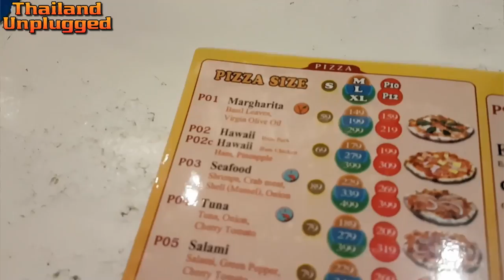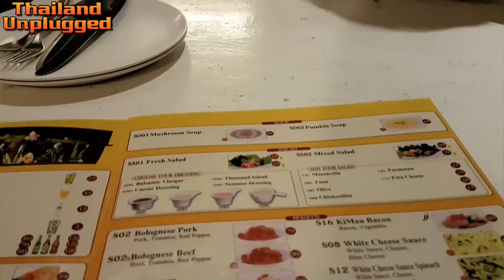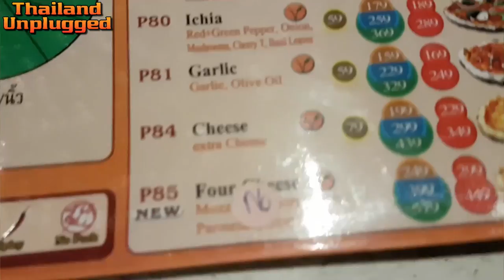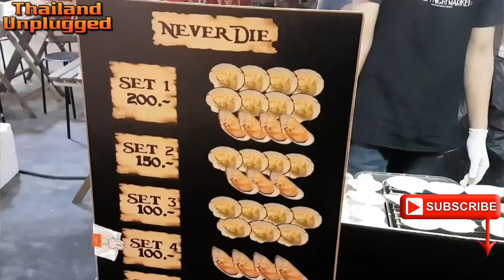GREAT VALUE BEST THAI NIGHT MARKET Street Foods in Bangkok ตลาดรถไฟ ศรีนครินทร์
Rot Fai  means train in Thai
Vava on Fire Delicious Pizza and Pasta, Burger, Steaks and ribs all is perfect!. This is has become my new favourite place when at the Night market. Food is AMAZING and services second to none. Best Pizza in Thailand!!! Great food!!!  Very friendly people!!! This is one of the best places to eat at the train market. Menus available in various languages. Pizzas are wood fired and around 230baht for a large. Burgers are tasty at 69 baht which is a bargain for Bangkok. Best choices are the steak and pork loin dishes which are under 100baht. Gets busy so go early then check out the train night market (Rot Fai train night market).
We have a quick look at the street food stalls and try out eating some insects that Style enough said about that
Thai translations for Rot Fai,
ตลาดรถไฟ ศรีนครินทร์ ,
ตลาดรถไฟ ,

Rod Fai Train Night Market Srinakarin Bangkok ตลาดนัดรถไฟ ศรีนครินทร์
.We just left Seacon square go around the back to the train Night Market very good market, bit different from other markets in Bangkok, The Rot Fai Train Night Market - ตลาดรถไฟ ศรีนครินทร์ truly is the best Night market in Bangkok you will not be disappointed. off Srinakarin Road behind the Seacon Square shopping center.  It has about 5 different names this market trust me on that

And the best part we go and get some barbecued ribs which were absolutely delicious and a fantastic price
.so many bars and live bands and restaurants Thai Street stalls everywhere and plenty of street food as well also have an antique market down the back. The train night market, it really does take two nights ago around the whole thing but give it a go if you are in the area. The time it starts at 6 p.m. and finishes around 12 p.m.

Why rust for a Rack of ribs
A wonderland for vintage Market
Street food ribs that can feed the whole village
Vintage Lovers and food hunters
Food options are crazy, from local vendors

ADDRESS:

Srinakarin Railway Market
Soi Srinakarin 51
Nong Bon, Pravet
Bangkok 10250
Thailand

火车夜市,
火車夜市,
Zug Nacht Markt,
列車の夜市,
Поезд ночной рынок,
Train de nuit,

 I've been filming the real life and times in Thailand and showing what it’s like living here in Bangkok… We travel a lot, to the four corners of Thailand. Usually filming in 4K vlog all the way sampling Thai food, Restaurants, street food, Thai lifestyle, travel, Thai Markets, and general Thai Lifestyle... Being early retired and our shared Love for traveling around Thailand.

BEAUTIFUL WONDERFUL THINGS TO